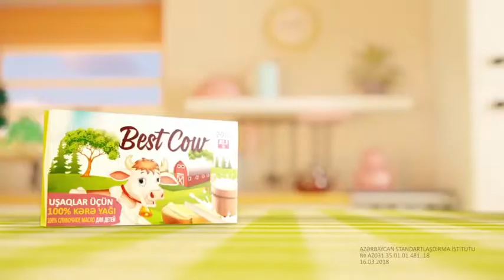AZERSUN ANALAR GÜNÜ TƏBRİKİ (Azersun Holding)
Salam, Azersun Holding kanalımıza xoş gəldiniz. Bu kanalda Azərsun Holding olaraq çektiğimiz reklam filmləri ve gördüğümüz işləri izləyəbilərsiniz. Kanalımıza abunə olmağı ve bizi izləməyi unutmayın.

Yenə gözəl bir tanıtım ilə qarşınızdayıq. Azersun Analar Günü Təbriki. Həsən və Hüseyn Analar günü münasibəti ilə bütün anaları təbrik edir!